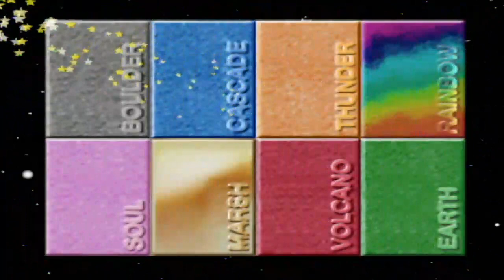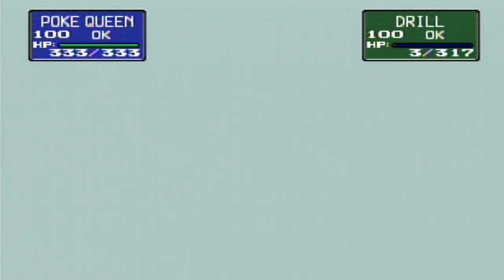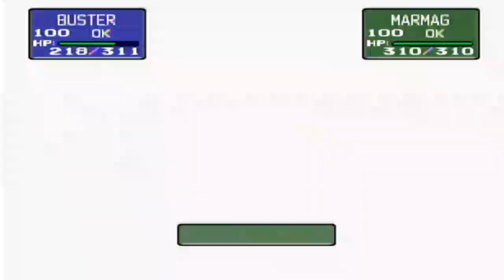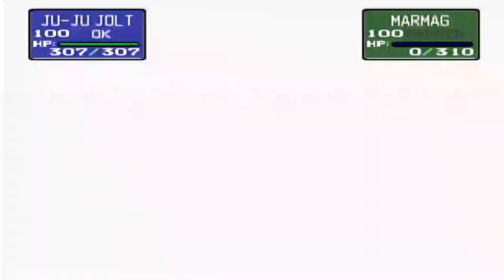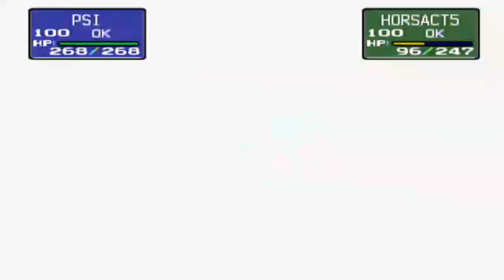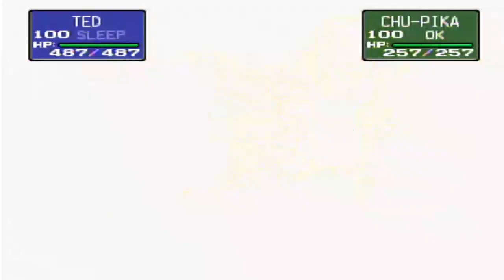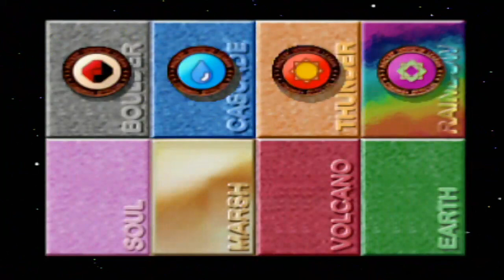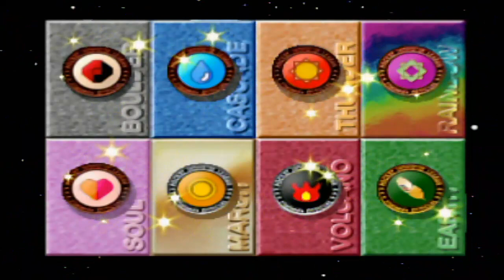Pokemon Stadium #24 - Completing Round 2 Prime Cup on Poke Ball Level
Here it is, the final Cup Set to play through in Round 2 of Stadium, The Prime Cup. Just a reminder, I do not own as many level 100 Pokemon as I do within the level 50-55 Range so some will be reused in the higher levels. I decided to run with my main team of 6 from the Red file like I did against the Elite 4 in Round 1. The Poke Ball level has some pre evolved pokemon here, but they kind of can do decent damage thanks to being round 2. Enjoy

Pokemon Used and Movesets:
Dodrio with Drill Peck, Body Slam, Hyper Beam, and Fly
Snorlax with Body Slam, Selfdestruct, Rest, and Earthquake
Blastoise with Surf, Counter, Ice Beam, and Earthquake
Jolteon with Thunderbolt, Thunder Wave, Bite, and Reflect
Nidoqueen with Earthquake, Surf, Ice Beam, and Thunderbolt
Alakazam with Psychic, Fire Punch, Reflect, and Recover (Learned Fire Punch with help from Gen 2) -- Watch live